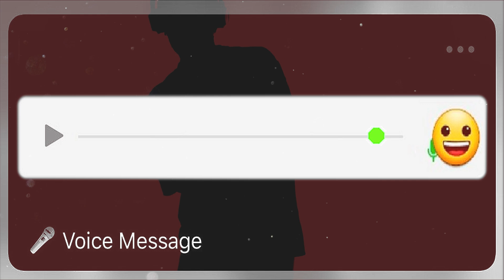Audio de Whatsapp Sabadão fui no risca faca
Audio de whatsapp